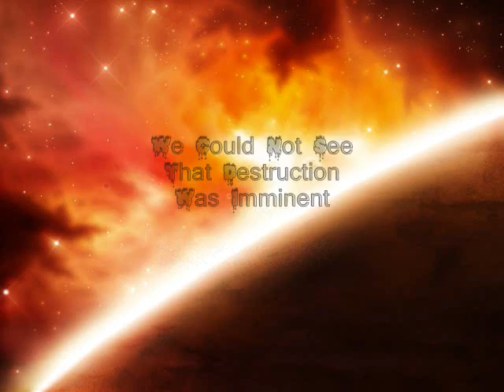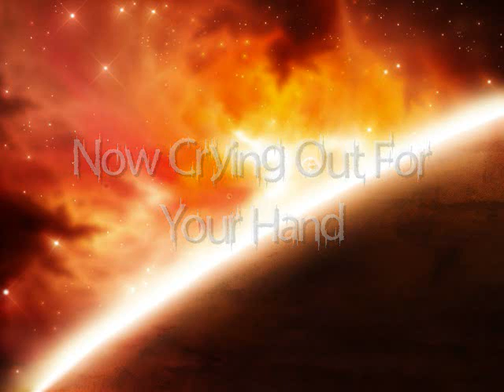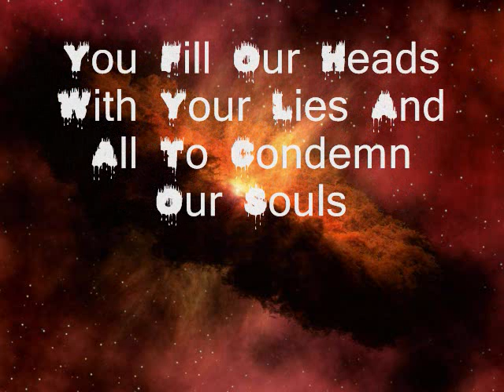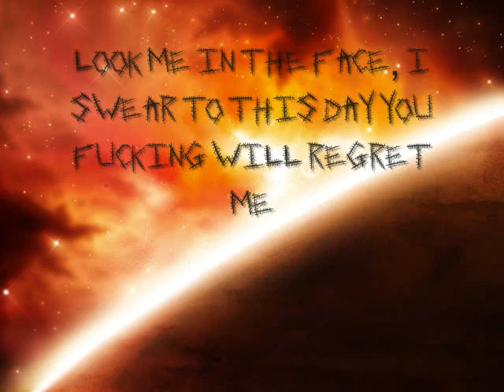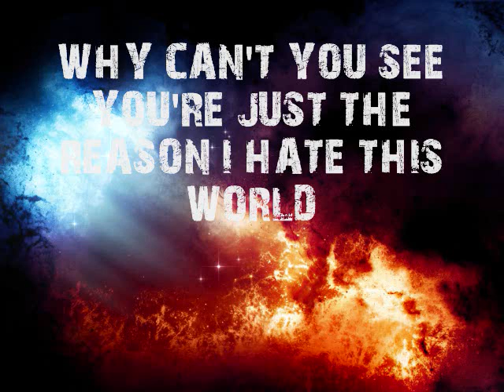Manokin - Path Of Ruin (Lyric Video)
Manokin - Path Of Ruin Lyric Video taken from their 2013 Full Length Album, "Harbingers Of Apocalypse."  Look Them Up On Facebook: Manokin (Official),

This is my first attempt at a lyric video, and I know it's not all that good, but I figured I would give it a shot and allow people to scream along with Manokin!! I do own the rights to this song because I am the drummer. \m/

Keep It Evil and enjoy!